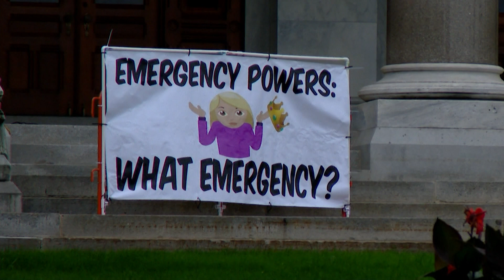Connecticut AG Tong and GOP Jessica Kordas agree on abortion, split on gun control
The next attorney general decides how and even whether to defend Connecticut's gun laws and abortion laws.